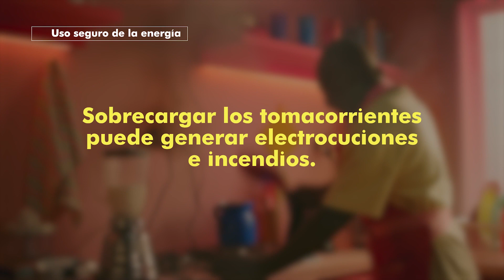Uso seguro de la energía con instalaciones eléctricas en buen estado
Estar bien conectado es tener las instalaciones eléctricas internas en buen estado y seguir las recomendaciones de tu empresa de energía local.

Comunícate con nosotros a través de nuestra línea gratuita 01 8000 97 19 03.